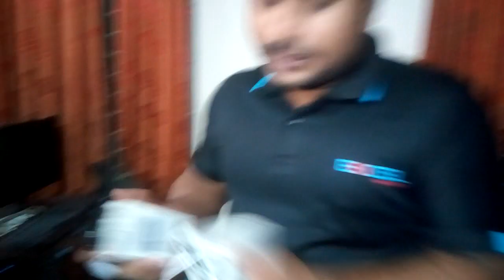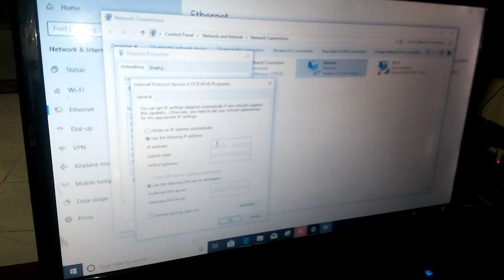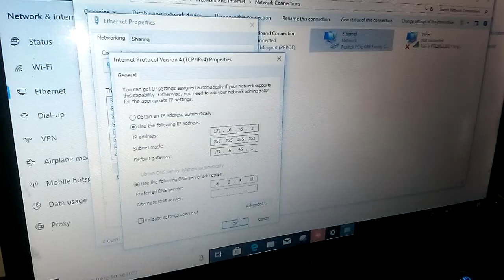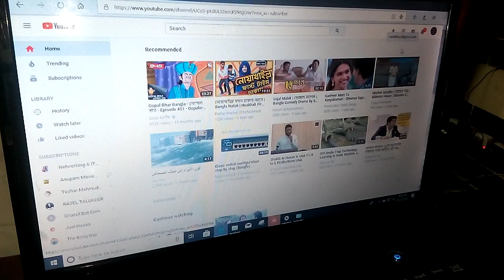Media Converter Connection Full CONNECTING PROCESS (Bangla)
ISP ব্যবসার সমস্ত সমাধান আমাদের কাছে । যে কোন ধরনের IT Support পেতে যোগাযোগ করুন আমাদের সাথে | আপনার প্রয়োজন মেটানোর জন্য আমরা দিচ্ছি এককালীন অথবা সার্বক্ষণিক আইটি সাপোর্ট।
Tplink Router  কনফিগার সকল ভিডিও নিচে পাবেন